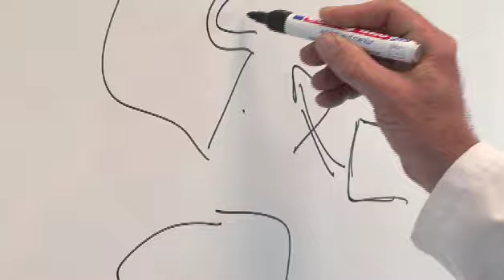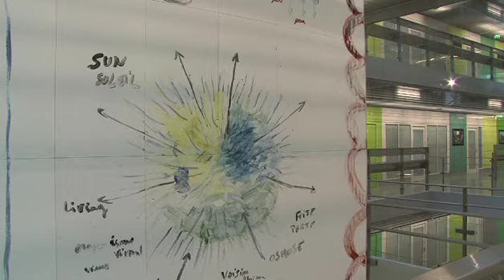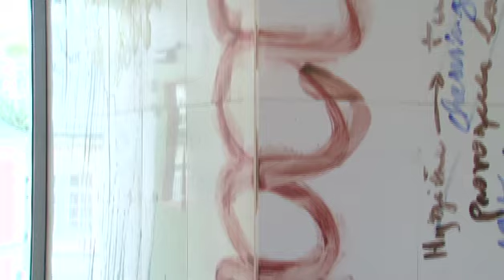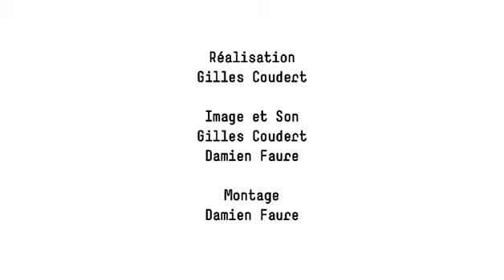Fabrice Hyber, Sans-gêne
a.p.r.e.s production
Réalisation: Gilles Coudert